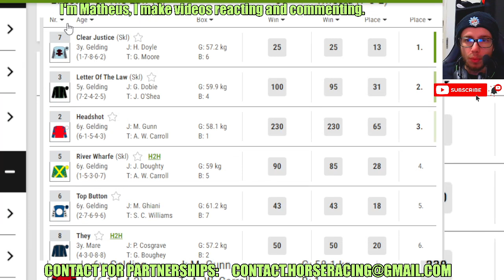Clear Justice wins at Brighton Jul, 09 2024 RESULTS